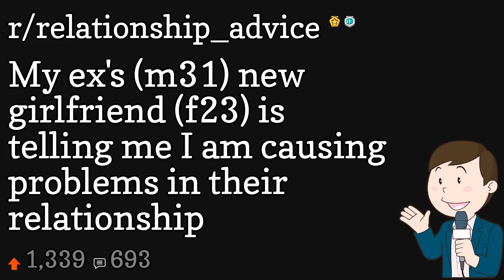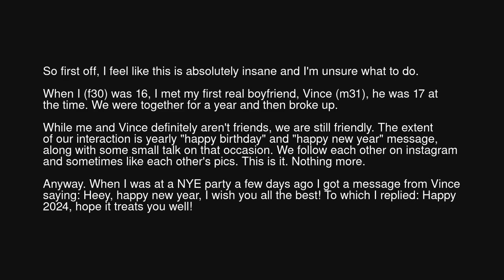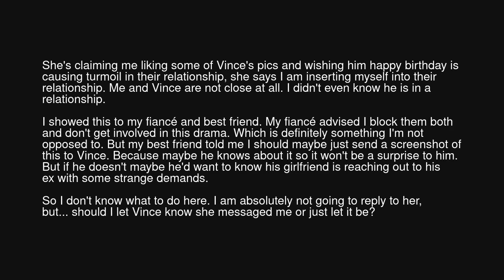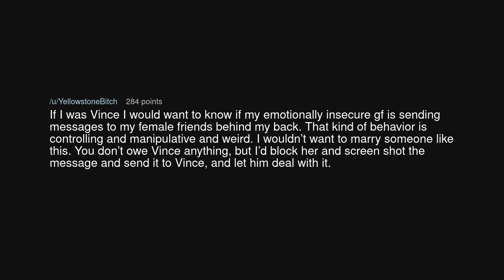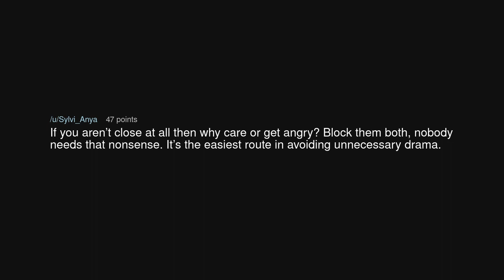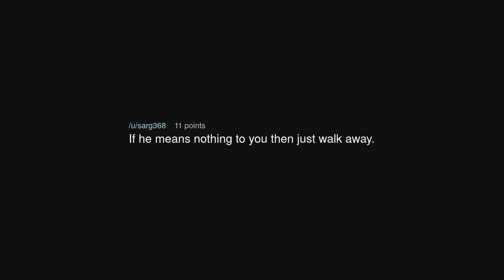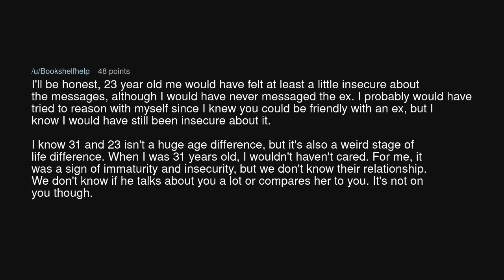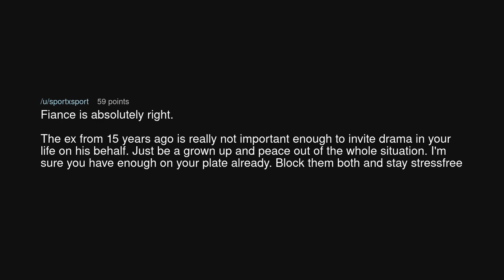My ex's (m31) new girlfriend (f23) is telling me I am causing problems in their relationship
My ex's (m31) new girlfriend (f23) is telling me I am causing problems in their relationship (r/relationship_advice)

Source: meepmeepbee on Reddit (link removed at the insistence of YouTube)